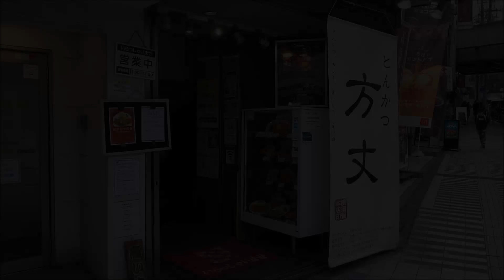方丈のカツ丼